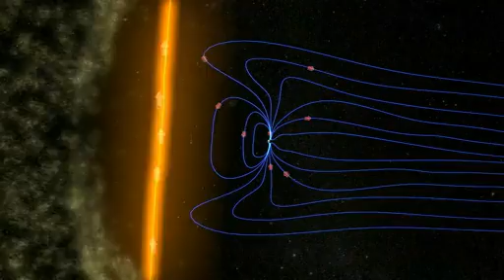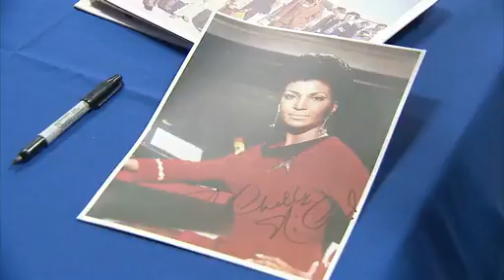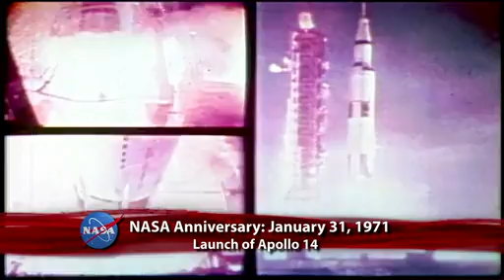This Week @ NASA - January 27, 2012